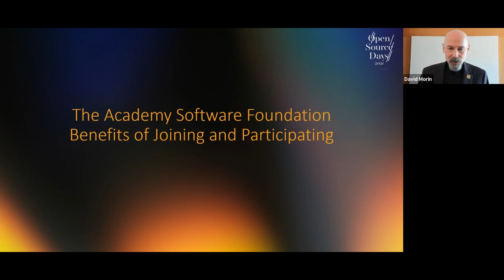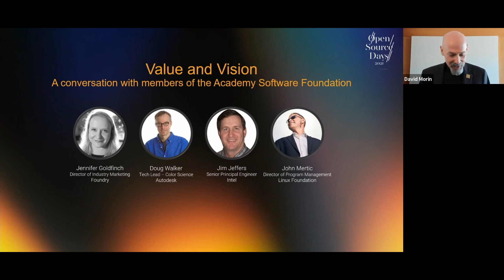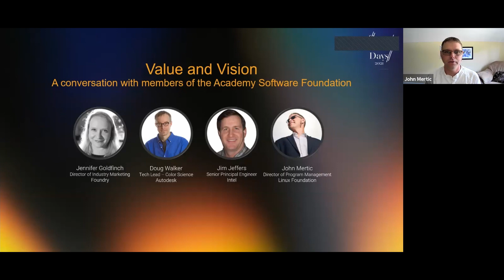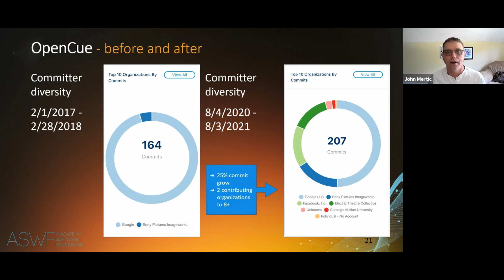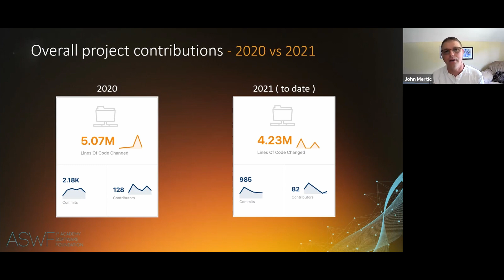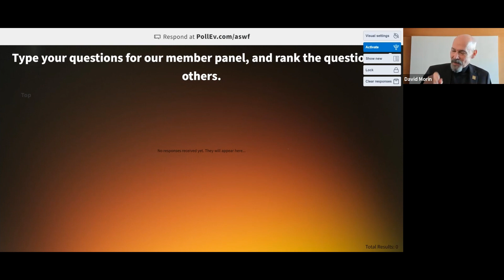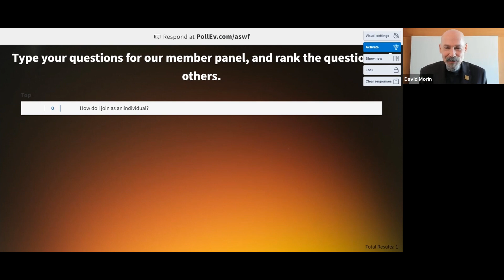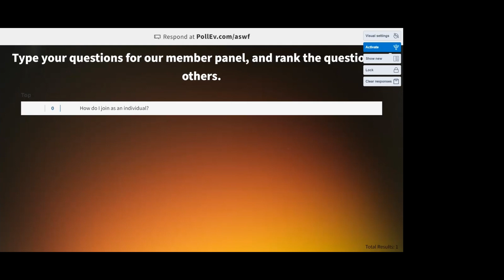Value and Vision: A Conversation with Academy Software Foundation Members - Panel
Value and Vision: A Conversation with Academy Software Foundation Members - Jim Jeffers, Intel; Doug Walker, Autodesk; Jennifer Goldfinch, Foundry; John Mertic, The Linux Foundation; Moderated by David Morin, The Academy Software Foundation

Vendor neutrality, stability for the technology we rely on, networking opportunities with change-makers, access to tools and resources, opportunities for thought leadership - these are all benefits of open source foundations. The Academy Software Foundation, which has been around for about three years, is no different. In this keynote panel, moderated by Academy Software Foundation Executive Director, David Morin, we’ll hear from ASWF members about why they have joined and continue to participate in the Foundation. We’ll hear about the early days of the ASWF, the progress that’s been made and the endless possibilities for the future across this rapidly changing landscape.

To learn more about the Academy Software Foundation (ASWF) and how you can start improving your production pipeline practices today,